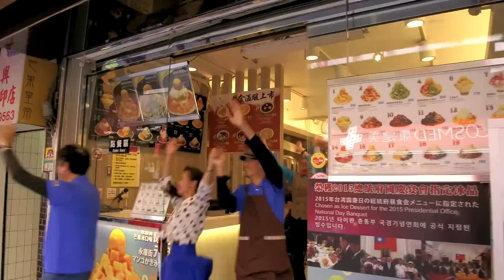永豐銀行 - 永豐銀行快閃活動影片登場，祝大家新年快樂！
熱騰騰的永豐快閃影片終於出爐囉！一起分享一起讚，讓親朋好友一起經歷永豐人的歷史新頁吧，永豐銀行祝您新年快樂。